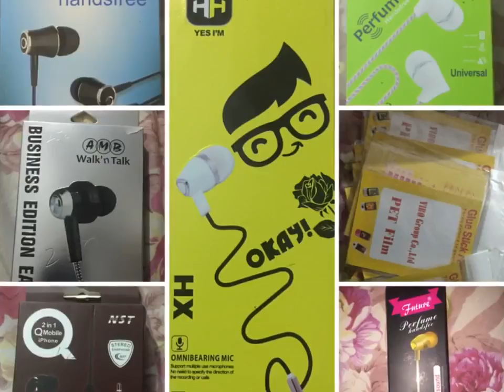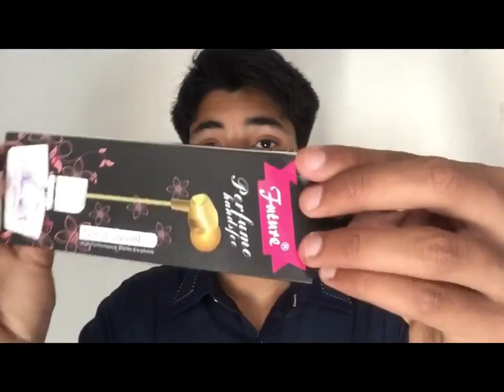Biggest Giveaway On Youtube 2018